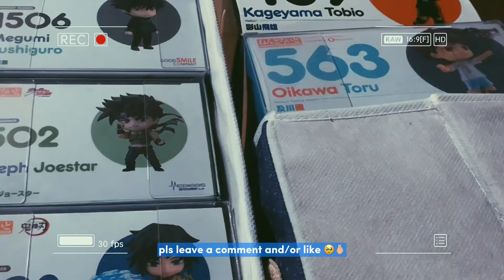[mini vlog] 📸 — nendoroid stop motion animation behind the scenes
Take a sneak peek on my process when im making nendoroid shorts!